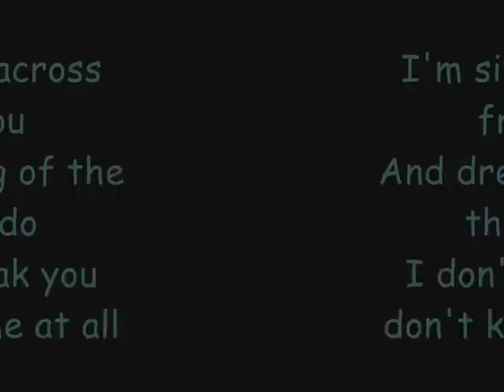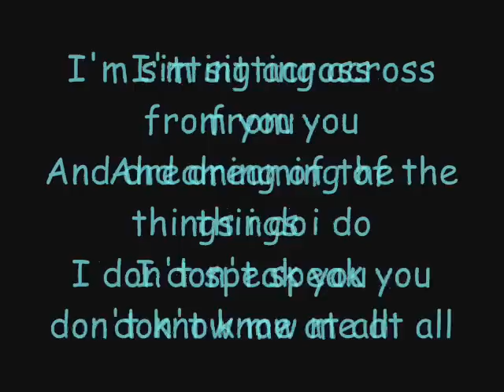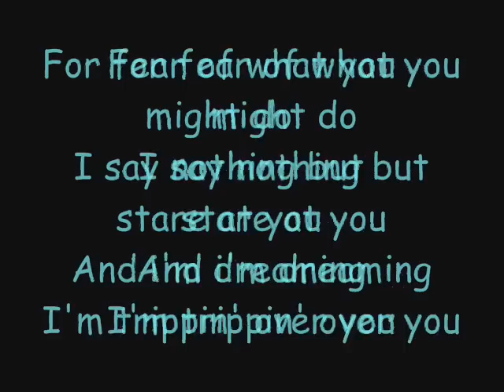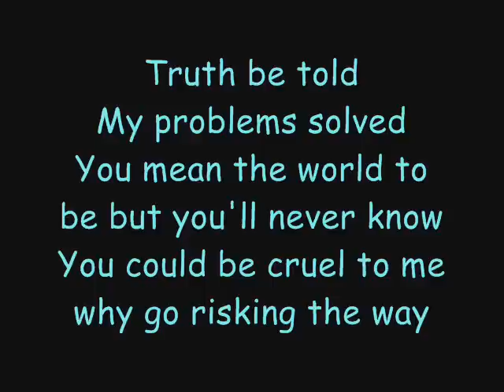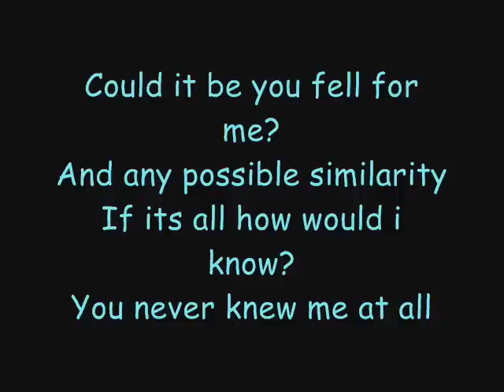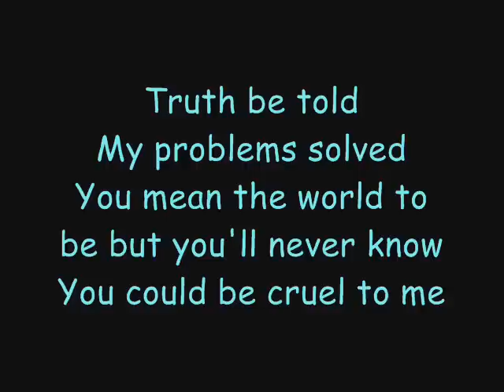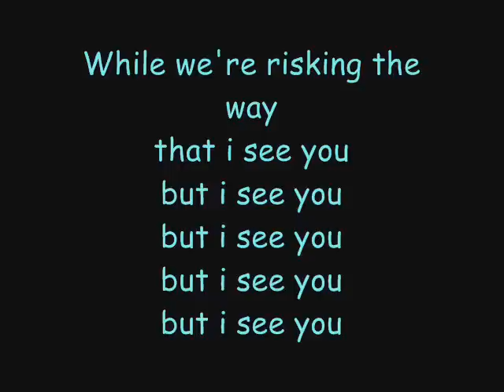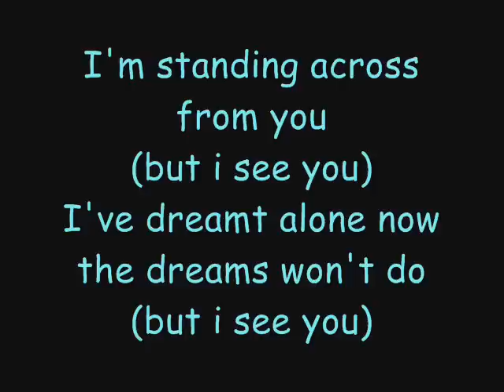MIKA - I See You (Lyrics)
Really Nice Song Enjoy!